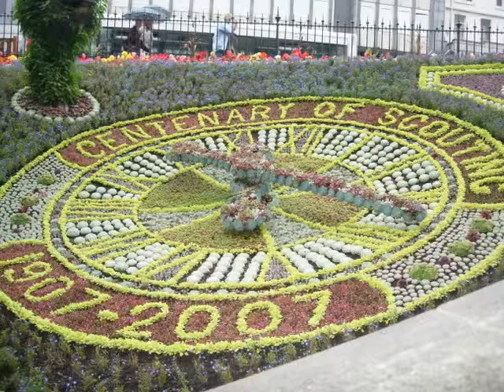Scotland Dunfermline Comenius 2008